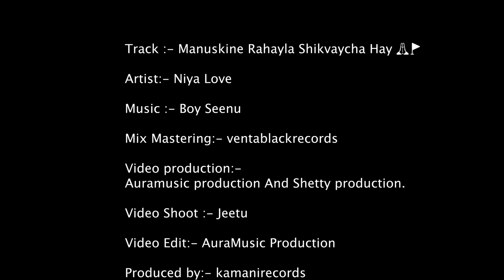Manuskine Rahayla Shikvaycha Hay | Niya Love | Official Music Video | 2024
Manuskine Rahayla Shikvaycha Hay' Official Music video is out Now 🔥🚩

Track :- Manuskine Rahayla Shikvaycha Hay 🙏🚩

Artist:- Niya Love

Mix Mastering:- ventablackrecords

Video production:-
Auramusic production And Shetty production.

Video Shoot :- Jeetu

Video Edit:- AuraMusic Production , sachin khujuria

Produced by:- kamanirecords

Poster Edit:- zeetu editz

Casting:-
Amisha Joshi
Rahim Khan
Roshni
Vishal

Casting Company:- Sejvesh Management
( Bhavesh waghela )

Photography:- shetty_production

🎶𝙇𝙔𝙍𝙄𝘾𝙎 :-🎶

𝙈𝙖𝙧𝙖𝙩𝙝𝙞 𝙍𝙖𝙥𝙥𝙚𝙧 𝙈𝙖𝙝𝙖𝙧𝙖𝙨𝙩𝙧𝙖𝙘𝙝𝙞 𝙎𝙝𝙖𝙖𝙣 𝙆𝙖𝙮
𝙉𝙞𝙮𝙖 𝙈𝙖𝙟𝙝𝙚 𝙣𝙖𝙖𝙫 𝙣𝙖𝙖𝙙 𝙠𝙖𝙧𝙖𝙮𝙘𝙝𝙖 𝙉𝙖𝙖𝙮 𝙠𝙖𝙮
𝘿𝙪𝙣𝙞𝙮𝙖𝙗𝙝𝙖𝙧 𝙢𝙚 𝙘𝙝𝙖𝙡𝙩𝙞 𝙝𝙖𝙞 𝙖𝙥𝙣𝙞 𝙃𝙄𝙂𝙃 𝙂𝘼𝙉𝙂
𝙉𝙖𝙙𝙨𝙝𝙞𝙡 𝙗𝙖𝙘𝙝𝙠𝙖𝙖𝙣𝙮𝙖 𝙩𝙖𝙧 𝙝𝙤𝙞𝙡 𝙩𝙪𝙟𝙝𝙖 𝙂𝙖𝙣𝙜 (𝙩𝙝𝙖𝙖)
𝙆𝙖𝙧𝙩𝙖𝙩 𝙢𝙖𝙟𝙝𝙮𝙖𝙨𝙝𝙞 𝙂𝙝𝙖𝙖𝙩 𝘼𝙖𝙡𝙚 𝘼𝙝𝙚𝙩 𝙅𝙮𝙖𝙣𝙖 𝘿𝙖𝙖𝙩
𝙆𝙖𝙧𝙩𝙚 𝙈𝙞 𝙥𝙧𝙖𝙩𝙞𝙜𝙝𝙖𝙩 𝙢𝙖𝙧𝙖𝙩 𝙁𝙞𝙧𝙫𝙞𝙣 𝙂𝙝𝙖𝙩𝙜𝙝𝙖𝙩
𝙋𝙪𝙗𝙜 𝙞𝙣 𝙍𝙚𝙖𝙡 𝙇𝙞𝙛𝙚 𝙆𝙖𝙡𝙩𝙞 𝙇𝙚𝙮 𝙎𝙞𝙙𝙝𝙖 𝙒𝙖𝙡𝙠𝙊𝙪𝙩
𝙃𝙖𝙩𝙝 𝙈𝙞𝙡𝙖𝙫 𝘽𝙝𝙖𝙫𝙖 𝙉𝙖𝙝𝙞𝙩𝙖𝙧 𝙃𝙤𝙞𝙡 𝙏𝙪 𝙠𝙣𝙤𝙘𝙠𝙤𝙪𝙩
𝙒𝙝𝙤'𝙨 𝙩𝙝𝙚 𝙗𝙚𝙨𝙩 𝙬𝙝𝙤𝙨 𝙩𝙝𝙚 𝙬𝙤𝙧𝙨𝙩
𝘾𝙝𝙖𝙡𝙡𝙚𝙣𝙜𝙚 𝙠𝙖𝙧𝙪𝙣 𝙙𝙚𝙠𝙝𝙫𝙣𝙖𝙧 𝙩𝙖𝙧 𝙮𝙚𝙣𝙖𝙧 𝙢𝙞 𝙛𝙞𝙧𝙨𝙩
𝙉𝙖𝙠𝙡𝙞 𝙍𝙖𝙥𝙥𝙚𝙧 𝙜𝙝𝙖𝙧𝙚 𝙟𝙖𝙣𝙖𝙧 𝙠𝙖𝙧𝙣𝙖𝙧 𝙖𝙩𝙖 𝘽𝙖𝙜 𝙋𝙖𝙘𝙠
𝙏𝙚𝙧𝙚 𝘼𝙧𝙚𝙖 𝙈𝙚 𝘽𝙝𝙞 𝘽𝙖𝙟𝙚𝙜𝙞 𝙢𝙚𝙧𝙞 𝙃𝙞𝙜𝙝𝙂𝙖𝙣𝙜

𝙈𝙖𝙣𝙨𝙖𝙡𝙖 𝙔𝙖 𝙅𝙖𝙜𝙖𝙩 𝙈𝙖𝙣𝙨𝙖𝙨𝙖𝙧𝙠𝙝𝙖 𝘼𝙖𝙩𝙖 𝙈𝙖𝙣𝙪𝙨𝙠𝙞𝙣𝙚 𝙍𝙖𝙝𝙖𝙮𝙖𝙡𝙖 𝙎𝙝𝙞𝙠𝙫𝙖𝙮𝙘𝙝𝙖 𝙃𝙖𝙮) 4
𝙈𝙖𝙣𝙪𝙨𝙠𝙞𝙣𝙚 𝙍𝙖𝙝𝙖𝙮𝙡𝙖 𝙨𝙝𝙞𝙠𝙫𝙖𝙮𝙘𝙝𝙖 𝙃𝙖𝙮
𝙈𝙖𝙣𝙨𝙖𝙡𝙖 𝙮𝙖 𝙅𝙖𝙜𝙖𝙩 𝙈𝙖𝙣𝙨𝙖𝙨𝙖𝙧𝙠𝙝𝙖 𝘼𝙖𝙩𝙖 𝙈𝙖𝙣𝙪𝙨𝙠𝙞𝙣𝙚 𝙍𝙖𝙝𝙖𝙮𝙡𝙖 𝙨𝙝𝙞𝙠𝙫𝙖𝙮𝙘𝙝𝙖 𝙃𝙖𝙮

𝙆𝙮𝙖 𝙃𝙖𝙞 ?

𝘿𝙤𝙠𝙮𝙖𝙫𝙖𝙧 𝙁𝙚𝙩𝙖 𝙋𝙪𝙧𝙣𝙖 𝙠𝙖𝙥𝙙𝙚 𝙥𝙖𝙣𝙙𝙝𝙧𝙞 𝙏𝙤𝙥𝙞 𝙛𝙖𝙠𝙩𝙖
𝘼𝙢𝙝𝙞 𝙆𝙧𝙖𝙣𝙩𝙞𝙠𝙖𝙧𝙞 𝙑𝙚𝙚𝙧 𝙨𝙝𝙞𝙫𝙗𝙖𝙣𝙘𝙝𝙚 𝙗𝙝𝙖𝙠𝙩𝙖 🙏
𝙅𝙖𝙢𝙖 𝙝𝙤𝙩𝙚 𝙗𝙝𝙚𝙚𝙙 𝙟𝙚𝙫𝙝𝙖 𝙖𝙖𝙡𝙤 𝙖𝙢𝙝𝙞 𝙠𝙖𝙡𝙩𝙖
𝘼𝙢𝙝𝙞 𝙩𝙮𝙖𝙣𝙘𝙝𝙖 𝙠𝙖𝙙𝙚𝙘𝙝 𝙖𝙢𝙝𝙖 𝙟𝙮𝙖𝙣𝙘𝙝𝙖𝙨𝙝𝙞 𝙟𝙖𝙢𝙩𝙖
𝘽𝙤𝙡𝙩𝙖𝙩 𝙂𝙖𝙣𝙮𝙖 𝙢𝙖𝙙𝙝𝙚 𝙔𝙖𝙣𝙘𝙝𝙖 𝙁𝙡𝙤𝙬 𝘼𝙡𝙠𝙖𝙮𝙙𝙖
𝙃𝙚 𝙏𝙚𝙧𝙧𝙞𝙨𝙞𝙨𝙩 𝙥𝙧𝙤𝙢𝙤𝙩𝙚𝙧 𝙮𝙖𝙣𝙘𝙝𝙖 𝙠𝙖𝙝𝙞 𝙣𝙖𝙝𝙞 𝙛𝙖𝙮𝙙𝙖
𝙏𝙝𝙤𝙠𝙖𝙮𝙘𝙝𝙖 𝙎𝙖𝙡𝙖𝙢 𝘽𝘼𝘽𝘼𝙎𝘼𝙃𝙀𝘽𝘼𝙉𝙉𝘼 𝙏𝙝𝙤𝙠 🙏
𝙁𝙡𝙤𝙬 𝙡𝙞𝙠𝙚 𝙨𝙝𝙧𝙚𝙚 .𝙢𝙤𝙙𝙞 𝙇𝙖𝙫𝙪𝙣 𝙏𝙖𝙧 𝘿𝙖𝙠𝙝𝙖𝙫 𝙍𝙤𝙠

𝙈𝙖𝙣𝙨𝙖𝙡𝙖 𝙔𝙖 𝙅𝙖𝙜𝙖𝙩 𝙈𝙖𝙣𝙨𝙖𝙨𝙖𝙧𝙠𝙝𝙖 𝘼𝙖𝙩𝙖 𝙈𝙖𝙣𝙪𝙨𝙠𝙞𝙣𝙚 𝙍𝙖𝙝𝙖𝙮𝙖𝙡𝙖 𝙎𝙝𝙞𝙠𝙫𝙖𝙮𝙘𝙝𝙖 𝙃𝙖𝙮 ) 2

( 𝙈𝙪𝙨𝙞𝙘 )

𝘿𝙪𝙨𝙝𝙠𝙖𝙡𝙖𝙘𝙝𝙚 𝙆𝙖𝙖𝙡 𝙉𝙞 𝙃𝙖𝙖𝙧𝙡𝙚
𝙂𝙚𝙡𝙚 𝙏𝙚 𝘿𝙞𝙬𝙖𝙨 𝙖𝙣𝙞 𝙎𝙖𝙧𝙡𝙮𝙖 𝙏𝙮𝙖 𝘼𝙩𝙝𝙫𝙖𝙣𝙞 ) 4

𝙃𝘼𝙍 𝙃𝘼𝙍 𝙈𝘼𝙃𝘼𝘿𝙀𝙑 𝙅𝘼𝙔 𝙃𝙊 𝘽𝙃𝘼𝙑𝘼𝙉𝙄
𝙐𝙢𝙖𝙧 𝘽𝙚𝙚𝙨 𝙎𝙖𝙖𝙡 𝙃𝙞𝙣𝙙𝙞 𝙈𝙖𝙧𝙖𝙩𝙝𝙞 𝙍𝙖𝙥 𝙘𝙝𝙞 𝙈𝙖𝙝𝙖𝙧𝙖𝙣𝙞
𝙈𝙖𝙟𝙝𝙮𝙖 𝙍𝙖𝙟𝙮𝙖𝙩 𝙢𝙪𝙡𝙞𝙣𝙣𝙖 𝙏𝙧𝙖𝙨 𝘿𝙚𝙞𝙡 𝙆𝙤𝙣
𝘽𝙤𝙡 𝙈𝙖𝙧𝙖𝙩𝙝𝙞 𝙈𝙖𝙙𝙝𝙚 𝙍𝙖𝙥 𝙏𝙪𝙡𝙖 𝙎𝙝𝙞𝙠𝙖𝙫𝙡𝙖 𝙆𝙤𝙣𝙞
𝙎𝙝𝙖𝙡𝙚𝙩𝙡𝙮𝙖 𝙋𝙤𝙧𝙖𝙣𝙣𝙖 𝙆𝙖𝙫𝙞𝙩𝙖 𝙉𝙖𝙝𝙞 𝙋𝙖𝙖𝙩𝙝
𝙈𝙖𝙡𝙖 𝙂𝙖𝙫𝙪𝙣 𝘿𝙖𝙠𝙝𝙫𝙩𝙖𝙩 𝙃𝙞 𝙈𝙖𝙟𝙝𝙞𝙘𝙝 𝙂𝙖𝙖𝙣𝙞